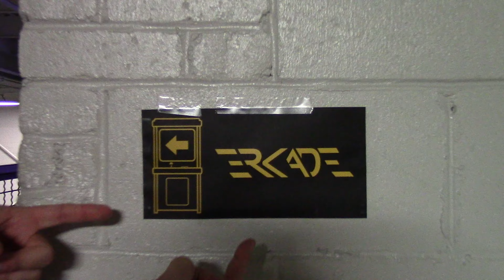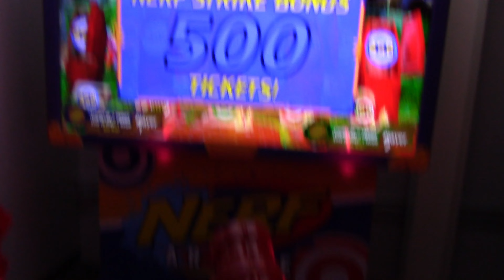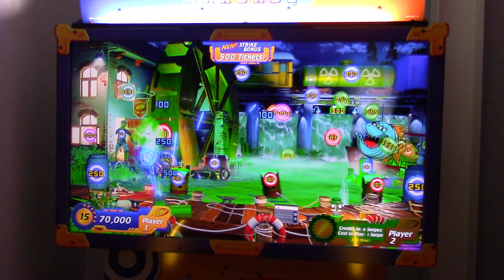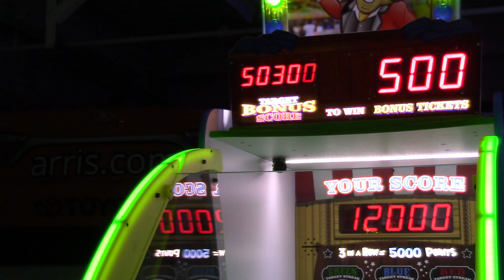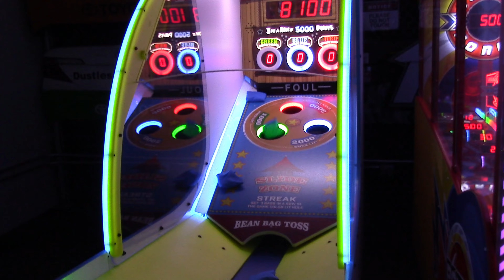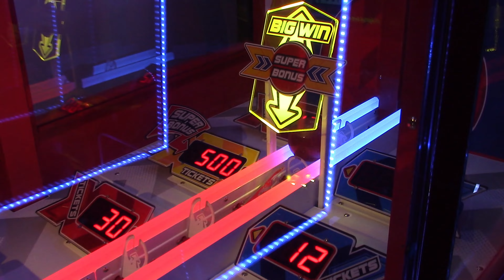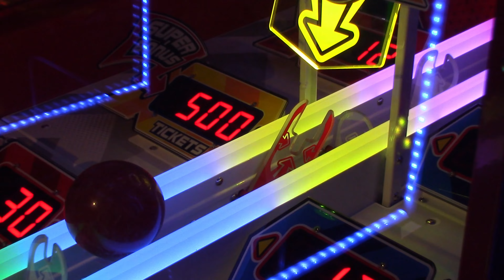CRAZY JACKPOTS AND WINS, FIRST LOOK AT 3RKADE! (FILMED JUNE 2022) | JJGeneral1 Arcade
GENERAL'S ARMY, TEN-HUT! Today we are at the "new" Three Rivers Karting Arcade (3RKADE), and I'm showing you some of the first games they have gotten. This was filmed with @arcade_matt in June 2022, and I just haven't gotten the chance to edit it. I hope you enjoy this first look at some of the games, AND the amazing wins we got int his video!

Yes, that's right, now you can wear my brand!  Men's, Women's, Kid's, and more!

Do you have fan mail?  Send it to:

JJGeneral1
USA